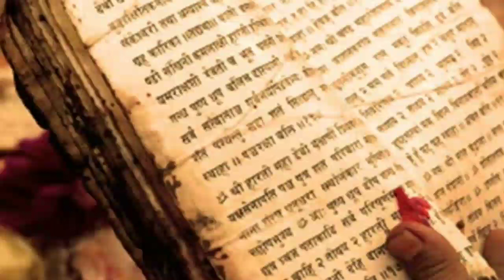ಅಂದು ಮುಳುಗಿದ ದ್ವಾರಕ ಈಗ ಹೇಗಿದೆ | srikrishna dwaraka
ಅಂದು ಮುಳುಗಿದ ದ್ವಾರಕ ಈಗ ಹೇಗಿದೆ

 srikrishna dwaraka

Dwaraka nagar

Srikrishna

Mahabharat srikrishna